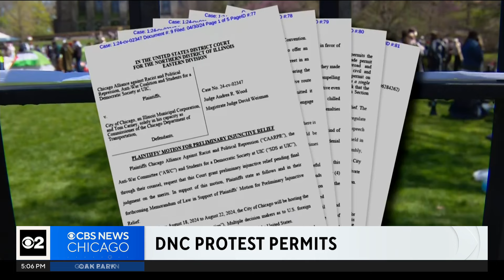Political consultant sees echoes of 1968 as 2024 Chicago Democratic Convention nears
Activist groups planning protests for the Democratic National Convention filing for an injunction Tuesday, on top of the lawsuit they’ve filed in federal court, against the city’s blocking of their protest plans. CBS 2's Tara Molina reports.